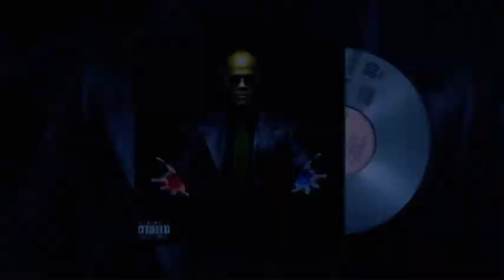Truth or Dare - Kyady (feat. Maximi!ian)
More music than ever this year! 😵‍💫🔥